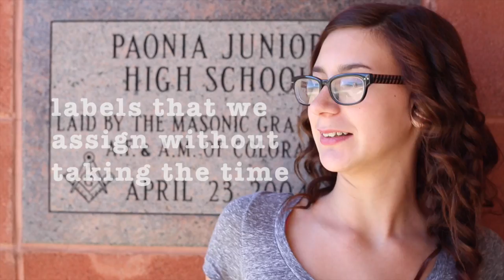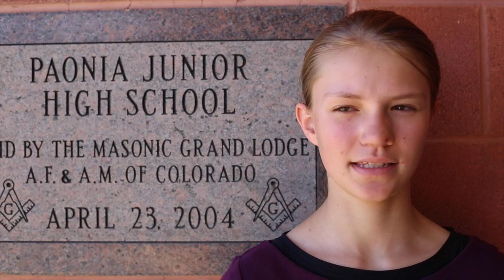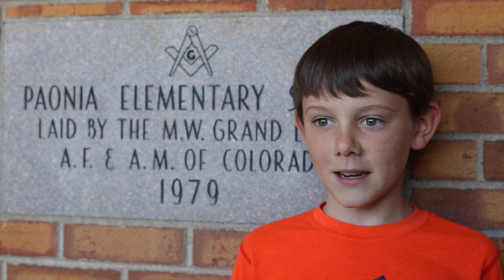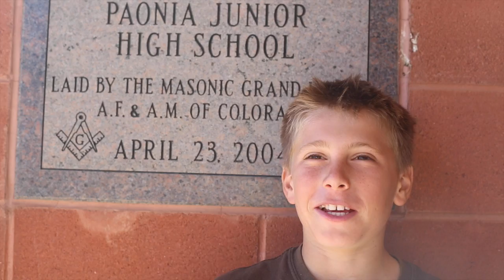Just Because (abridged)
This video is about Just Because (abridged)